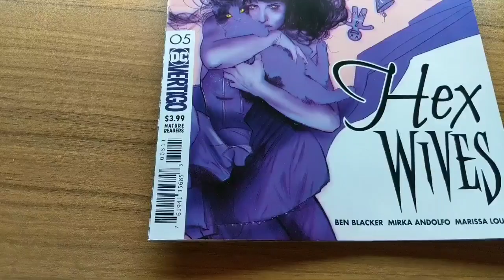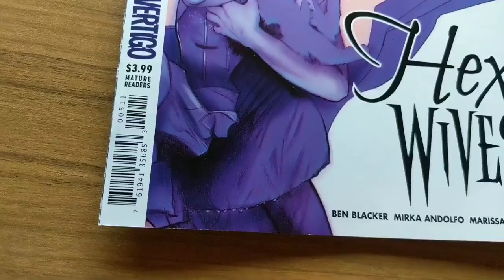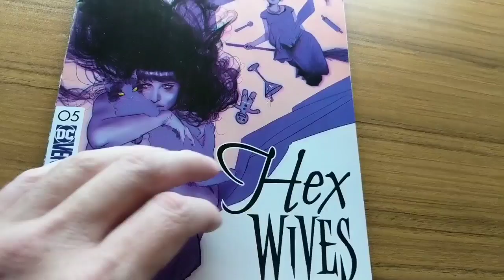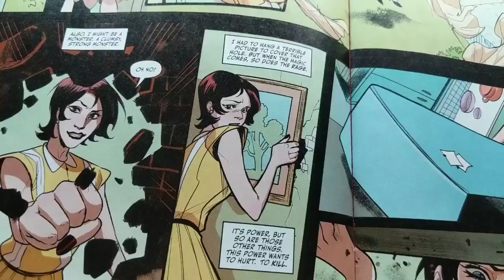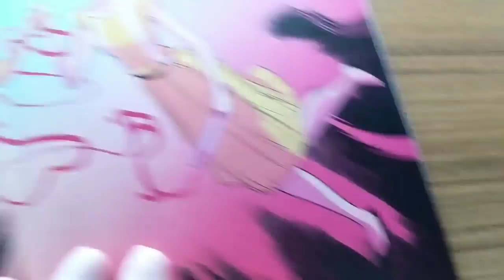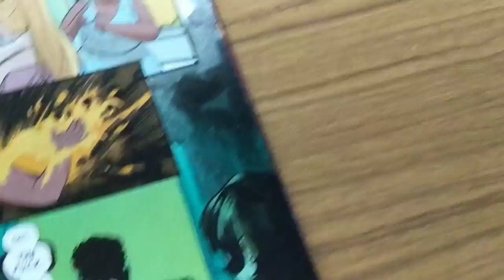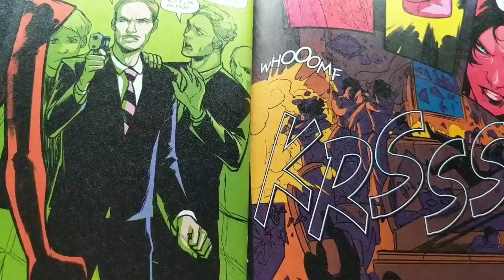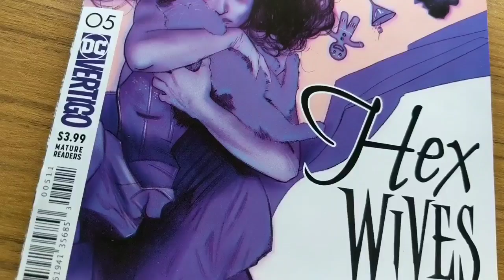HEX WIVES #5- Vertigo Comics Cancels Itself